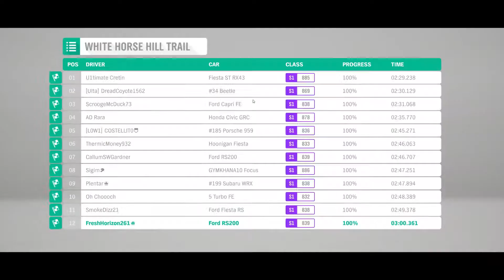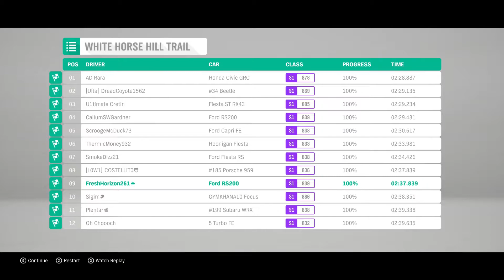Forza Horizon 4 - Ep.21 - Looser - White Horse Hill Trail - Gameplay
Looser

Trodde att jag var lite bättre än så här.

Så. Då är farsan igång. Euro Truck Simulator 2 och American Truck Simulator har fått konkurrens. Nu skall jag även försöka ge mig på Forza Horizon 4. Detta kan gå hur som helst.
Följ gärna med mig när jag försöker lära mig detta spel. Men kom ihåg, jag är inte helt korrekt i mina uttalanden. Språket blir lätt fult när adrenalinet sätter in.

Kom ihåg att bara för att jag har en åsikt om något så behöver det inte vara faktum för alla. Du har rätt till din egen åsikt.

Please keep in mind that just because I have an opinion about something does not have to be a matter of fact. You are entitled to your own opinion.

PC Specification: Taurus Overkill GTX 1080

CPU : Core i7, (7700K) 4.2 GHz
GPU: NVIDIA GeForce GTX 1080 8GB
RAM : 16GB DDR4  2400Mhz, (Corsair VENGEANCE LPX 2400MHz)
Steering Wheel: Logitech G920 with Logitech Gear shifter

Lämna en kommentar om du har någon synpunkt eller åsikt eller om du bara vill säga hej.